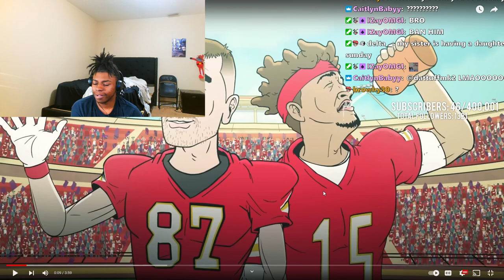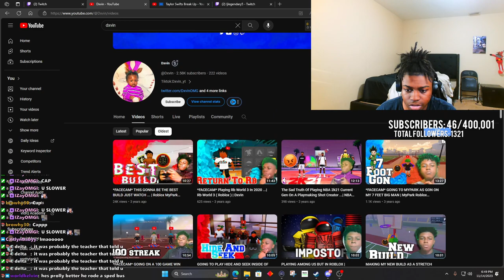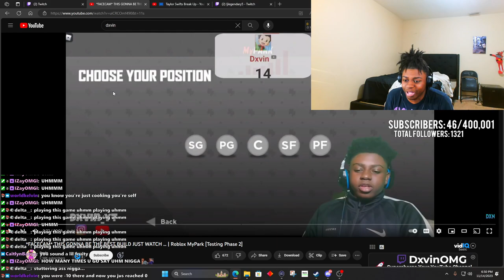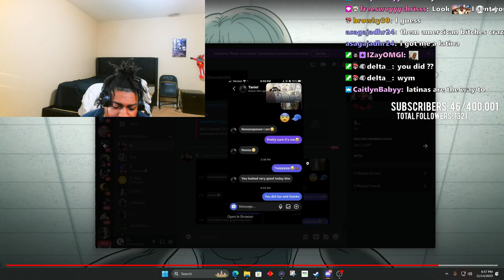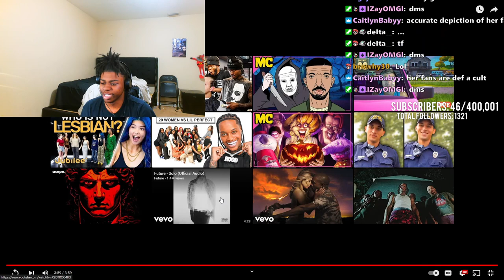Dxvin Reacts To Taylor Swifts Break Up Meatcanyon Reaction